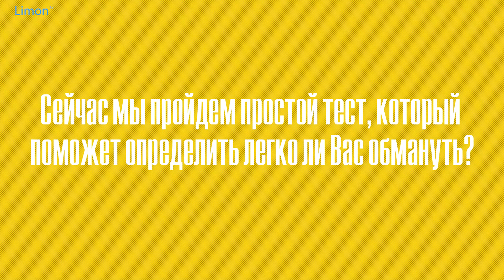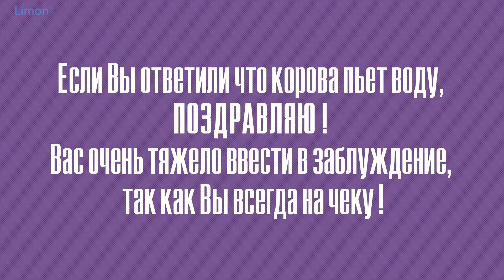Легко ли Вас обмануть